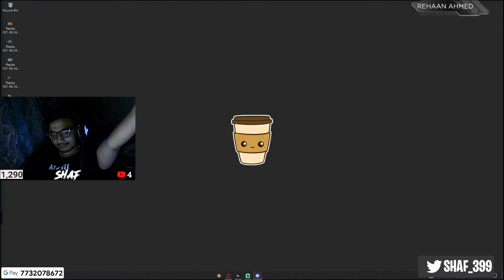Too tired to do anything but letsgo | SHAF is live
Hi there,
my name is Shafat khan.
I do live streams couple of times a week and i try to upload videos everyday 😅

PC Specs
AMD Ryzen 3600
RX VEGA 56 OC 8GB
Monitor 1: Acer 23.6 KG241QP
Monitor 2: LG 27 Inch Ultrawide
8GBx2 GAMMIX Ram (3000 Mhz)
Mouse: Logitech g402
Keyboard: Cosmic Byte Mechanical.
Joystick: Redgear